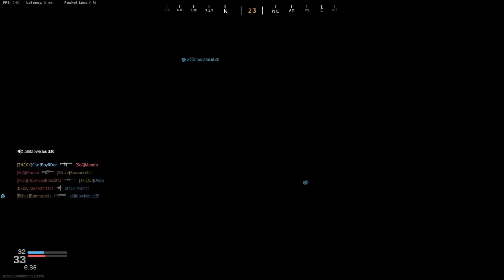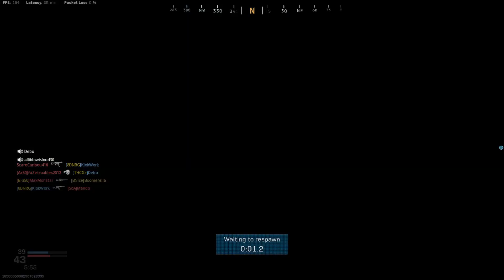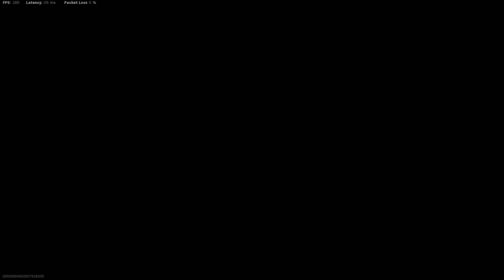Yeah go play WZ